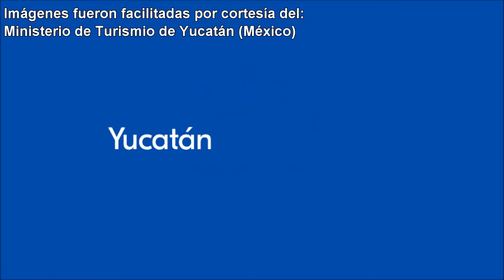Marca Turística Yucatán (Yucatán México)